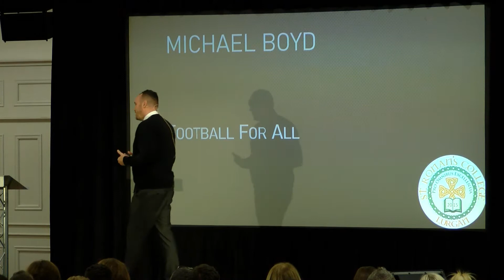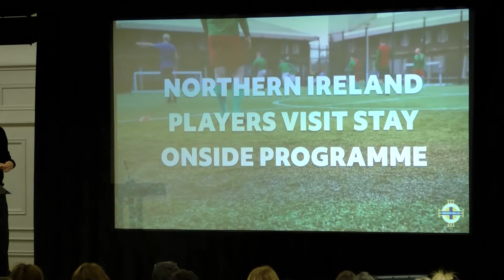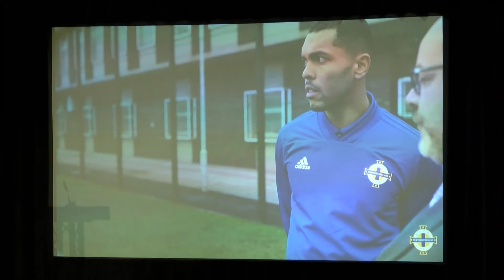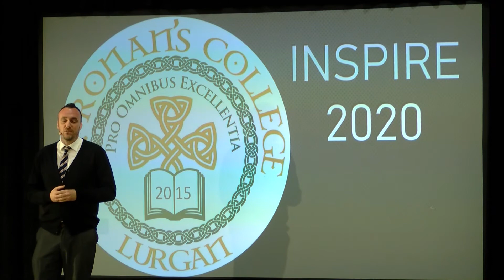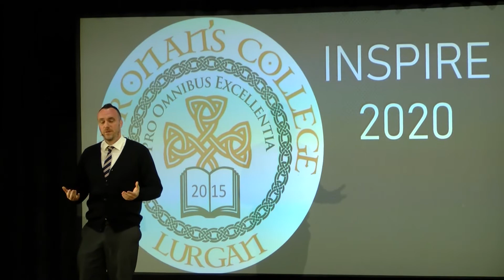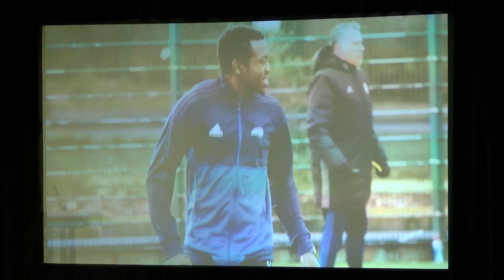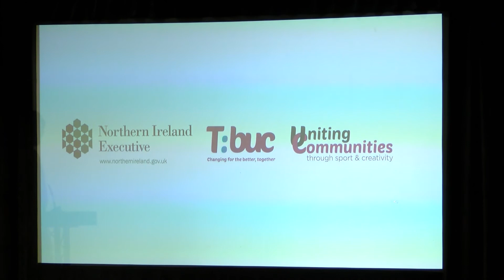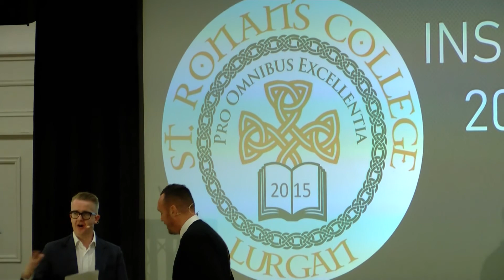Michael Boyd - Football For All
Full length talk from the St Ronans Inspire 2020 event that took place on Aug 28, 2019.

Director of Football Development, IFA

Michael’s career with the IFA began as a placement student.  He was one of the youngest ever European A Licence Coaches and has been a member of the Irish FA Strategic Leadership Team since 2004.  Michael spearheaded the high profile award-winning Football For All campaign which aimed to stamp out sectarianism in the game and has transformed the reputation of Northern Ireland supporters as among the best behaved fans in European Football.

He also led the development of the 10 year Let Them Play Youth Football strategy for NI that has seen participation levels in local football increase dramatically.

Today Michael leads the Irish FA Foundation charity, which covers the women’s game, disability, grassroots and youth football, schools development, refereeing, mental health, employability, Homeless Football and futsal.